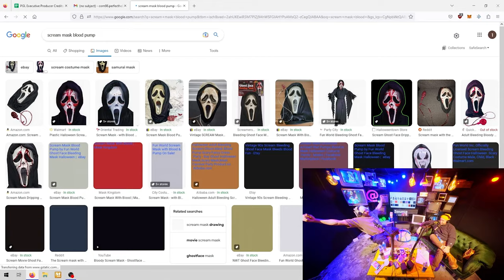Sam Hyde & Nick On "Game Store Guys"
If you see one... RUN!
- Nick KlLLS Sam with PERFECT "Game Store Guy" Impression.

CLIPS FROM:
PGL or Perfect Guy Life Podcast
Episode 56
with
Sam Hyde,
Nick Rochefort,
Charls Carroll,
World Peace 2
Million Dollar Extreme,
Jet Neptune,
Froggy Fresh,
iDubbbz,
Jschlatt,
Hasan,
Scuffed Realtor
TikToks & Memes
and

▬ Gumroad ▬▬▬▬▬▬▬▬▬▬▬▬▬▬▬▬▬▬▬▬▬▬▬▬▬▬
WHAT YOU GET:

▬ Misc ▬▬▬▬▬▬▬▬▬▬▬▬▬▬▬▬▬▬▬▬▬▬▬▬▬▬▬▬
If you're a fan of comedy, then this episode is definitely worth watching. It's existential, it's dark and it's full of insights into the state of the world today.

Three comedy legends - Sam Hyde, Nick Rochefort, and Charls Carroll - talk about the Refinement Culture and how it's ruining everything.

If you're feeling down about the world we're living in, then this is the video for you. This Is Why Everything Sucks Now is a hilarious and eye-opening talk about the Refinement Culture, and the damage it's doing to our society. Sam Hyde, Nick Rochefort, and Charls Carroll are some of the most influential comedians in history, and they have some serious thoughts on the state of the world. Don't miss this rare opportunity to hear their opinions!

Refinement culture is a destructive trend that's ruining society. In this video, Sam, Nick and Charls discuss the effects of this culture and how you can fight it. Listen as they talk about the ways refinement culture is hurting society, the effects it has on people and the steps you can take to start reversing the damage!

Stream Highlight Sam Hyde LIVE

Sam Hyde & Adam Friedland Talk: TV Show, Nick Mullen, Stand Up & More - Sam & Nicks PGL Podcast